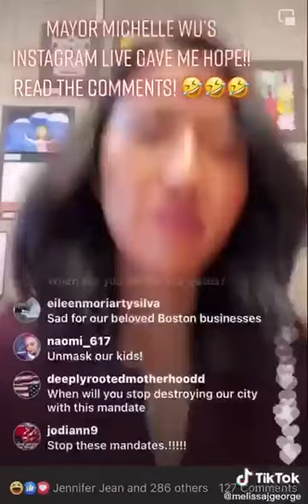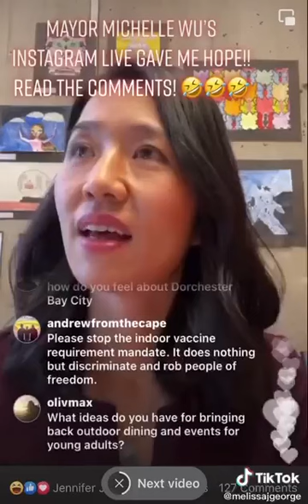Boston Mayor Michelle Wu's Livestream flooded with anti mandate comments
She pretends to not see all the vaccine mandate questions.